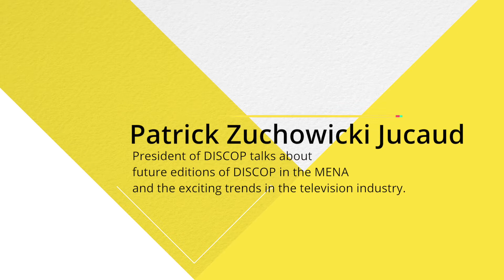Patrick Zuchowicki Jucaud, President of DISCOP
Patrick Zuchowicki Jucaud, President of DISCOP talks about future editions of DISCOP in the MENA and the exciting trends in the television industry.